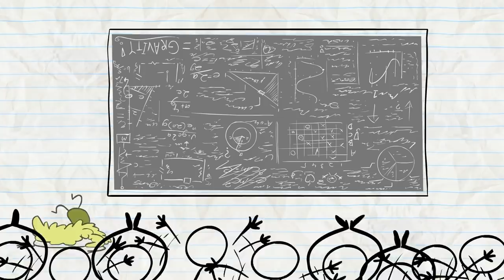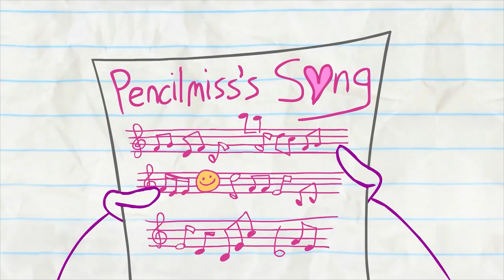"Ship Happens" | Animation | Cartoons | Pencilmation Compilation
3:49 - A CYMBAL PLAN

5:53 - A WHOLE NEWTON WORLD

8:43 - OFF THE RECORDER

10:28 - MEAT FIGHTER

12:06 - ODORABLE

13:35 - SHOE LA LA

15:05 - MY BEAR LADY

18:44 - THAT'S A WRAP

23:00 - PAST BUT NOT LEAST

25:55 - THE HEAD BANG THEORY

28:25 - AN OFFICE YOU CAN'T REFUSE

31:40 - THAT'S PRINTERTAINMENT

33:43 - MISSION IMPROBABLE